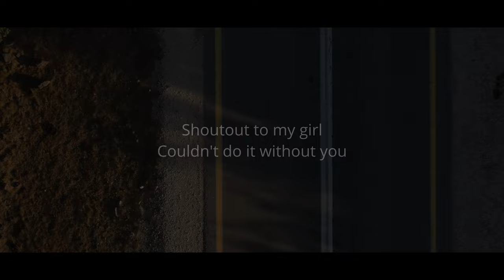The Golan Heights - Short Cinematic Film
It's the one area in Israel that evokes strong and inspiring emotions in me every single time. During my journey, I experienced countless beautiful moments that will stay with me forever.